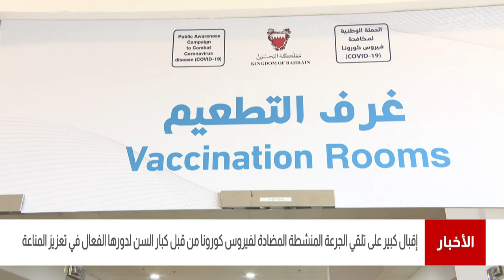البحرين مركز الأخبار : إقبال كبير على تلقي الجرعة المنشطة المضادة لفيروس كورونا 17-09-2021